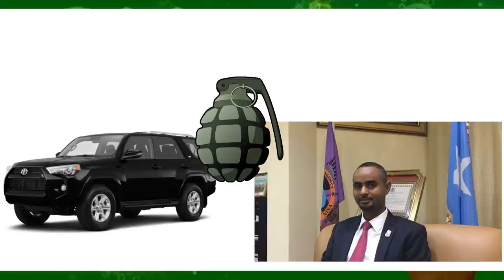DEG DEG MW Deni & Madoobe oo Bur Burinaya shirka DH/mareb & Kheyre oo Sabab U Noqonaya Shirkaan Xog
DEG DEG  MW Deni & Madoobe oo Bur Burinaya shirka DH/mareb & Kheyre oo Sabab U Noqonaya Shirkaan Xog xasaasi ah deni iyo madoobe ayaa gabi ahaanba qaadacay shirka walina imanin ,,, farmajo ayaa ku faraxsan in uu shirka bur buro,,,